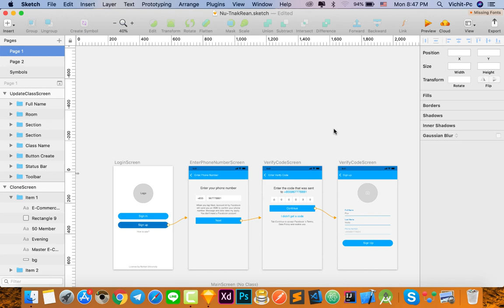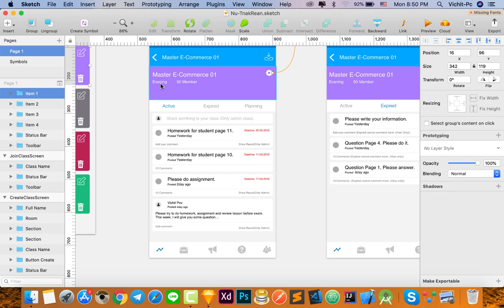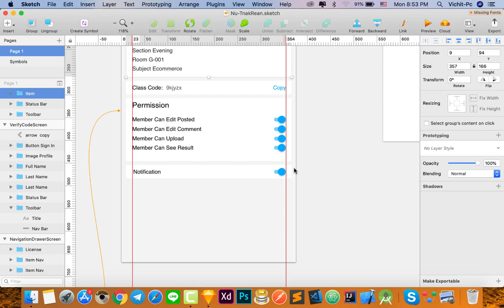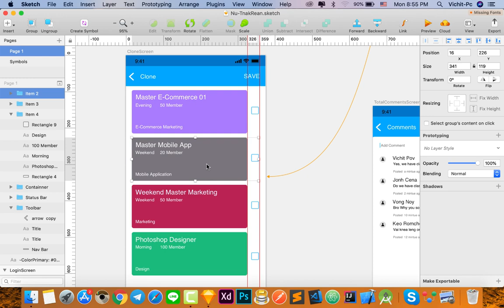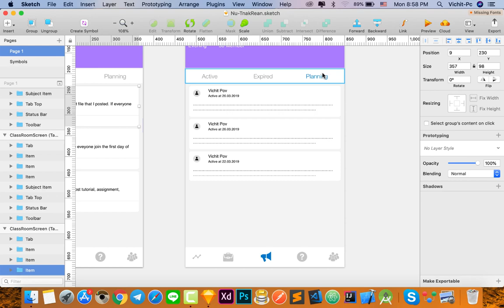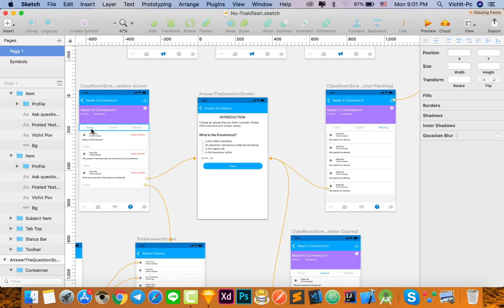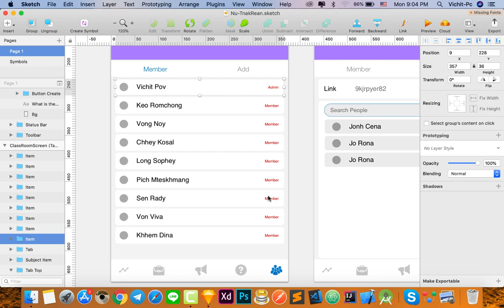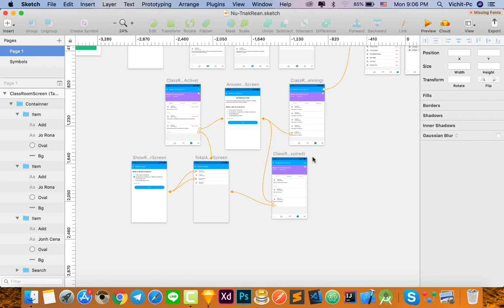Introduction Nu-TnakRean Ui App Design